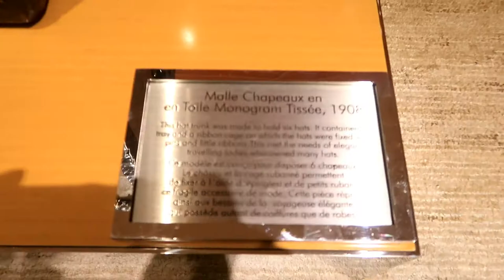Meeting Benoit Louis Vuitton, Louis Vuitton Holiday Party 2018 Toronto| OxanaLV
Hello Ladies!

I love designer hand bags. Every single one is an art, in my point of view. Let me share my thoughts with you.

Cheers,
Oxana LV